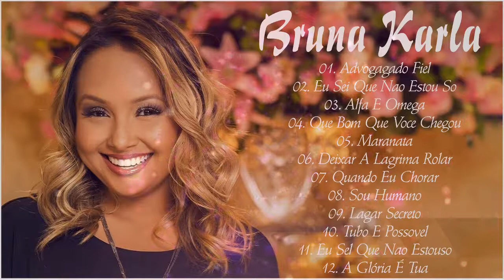Bruna Karla - AS 10 MELHORES E MAIS TOCADAS 2020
13896#